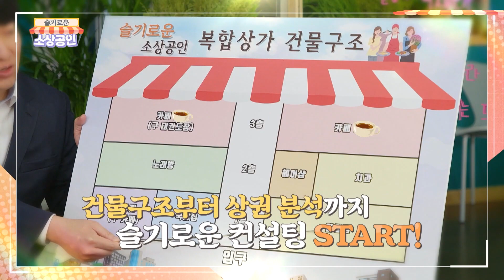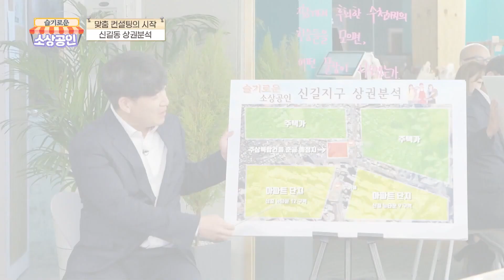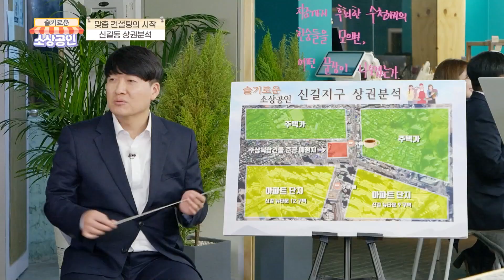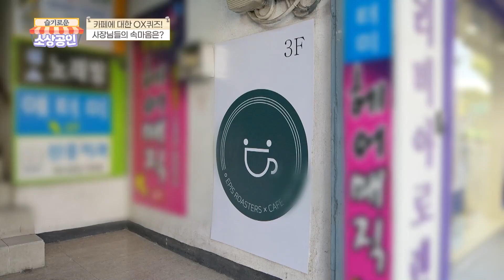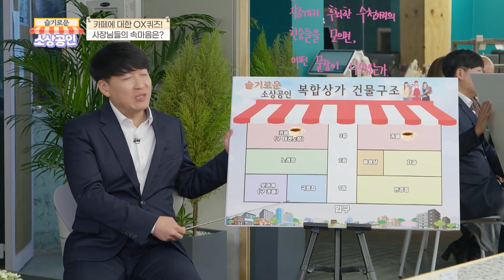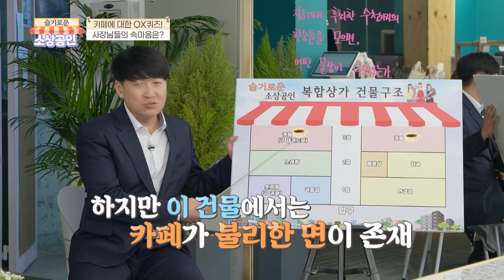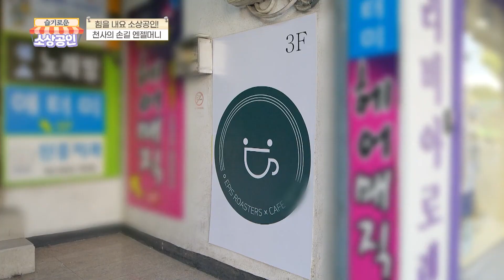[NH소상공인 컨설팅 / 신길동카페 6편] 신길동 카페, 이 카페가 살아남는 법!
문제점을 알아봤으니 이제부터 본격적인 컨설팅 시작이에협!!
상권을 아는 자만이 성공을 쟁취한다!
신길동 상권의 비밀을 알고 그에 맞는 대응을 준비해협👊👊

사장님들의 속마음 OX를 통해 숨겨놨던 솔직한 마음을 같이 알아보고
같이 이겨내보아협😆😆

과연 어떤 솔루션으로 소상공인을 도와줄까협?
지금 바로 영상에서 확인해 보세협!